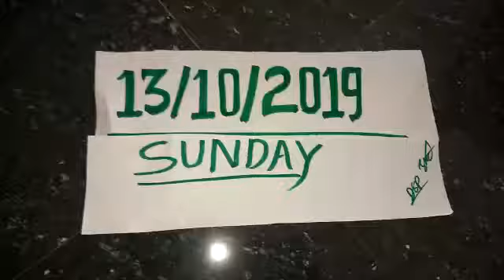Shank Vishnu Shank available original real rice test milk test Ruby Roy(2)